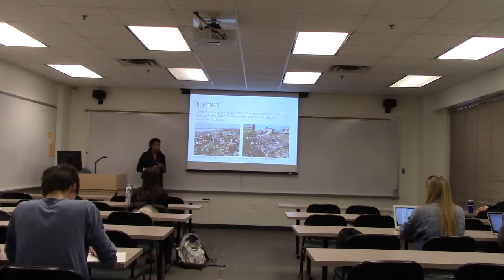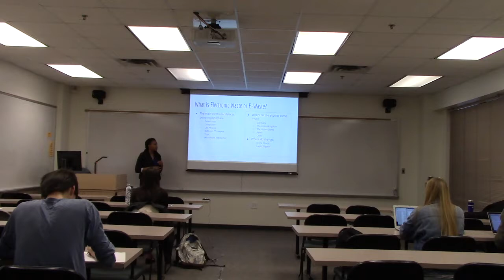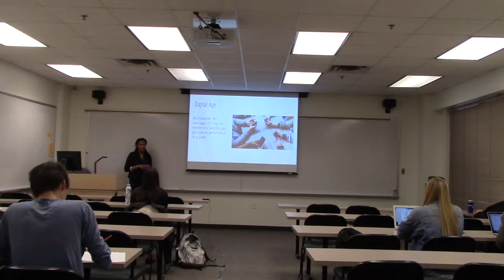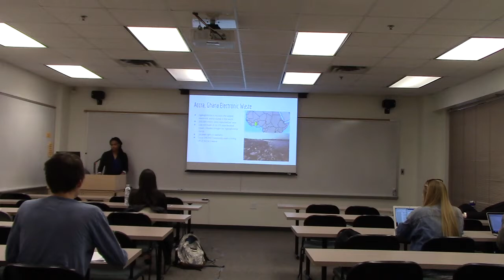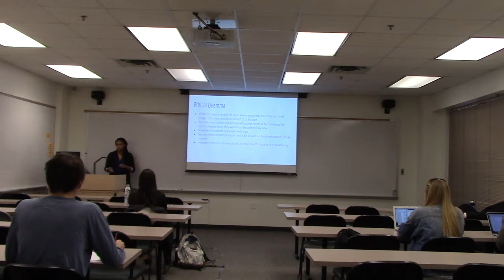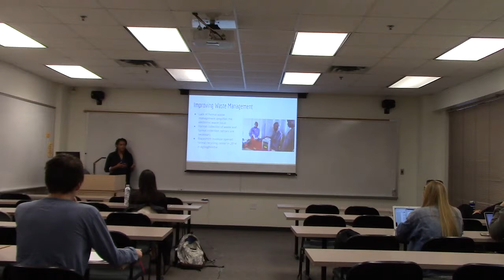Electronic Waste Dumping in Africa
Full Title: Electronic Waste Dumping in Africa
Presenters: Lauren Johnson
Advised by: Steven Frysinger
Abstract: European countries such as Germany, Norway, and the UK along with the United States, China and Japan are creating more electronic waste than ever before. When electronics break or are replaced with a newer model, they are shipped by E-waste recycling companies to Africa and resold in markets at a discounted price. Unfortunately, many of the products arrive broken beyond repair and must be discarded. The electronics end up in countries like Agbogbloshie in Accra, Ghana where huge dumps of e-waste accumulate. The e-waste dumps are then scavenged by locals who hope to make money from the precious metals contained within the electronics. Sadly, this electronic waste is accompanied by a number of health and environmental problems due to the toxic chemicals present in many of the devices. The research conducted regarding electronic waste dumping in Africa involves analyzing current legislation dealing with the import and export of electronic waste as well as a life cycle analysis of electronics. It will be used to determine what steps can be taken to remediate electronic waste sites and prevent future electronic waste dumps.